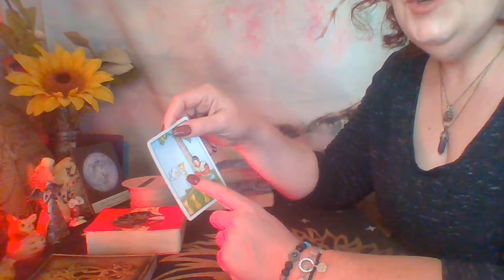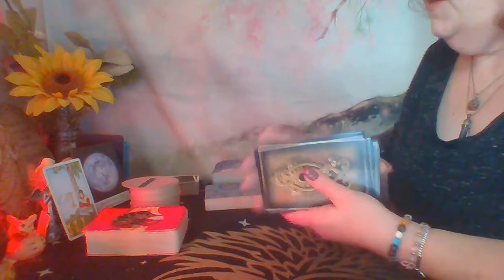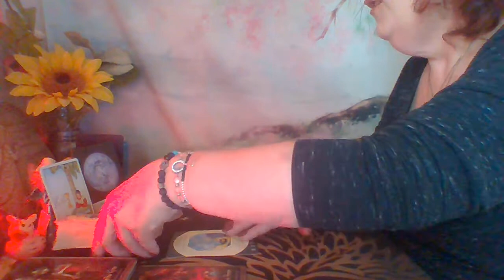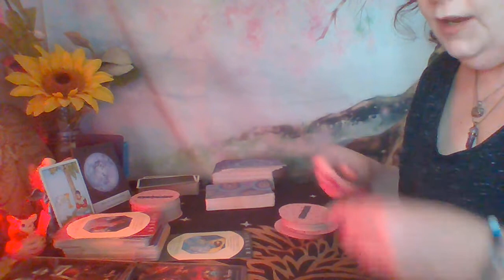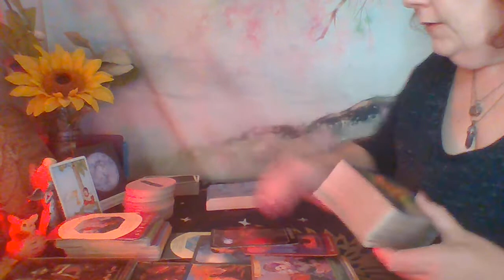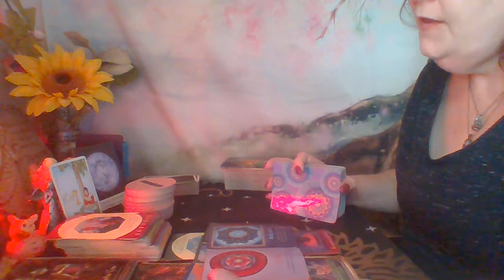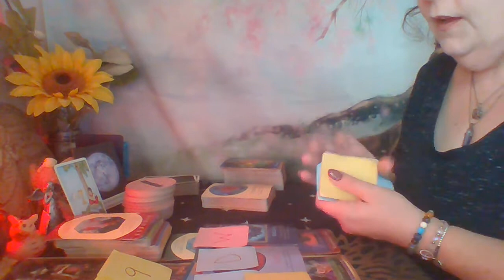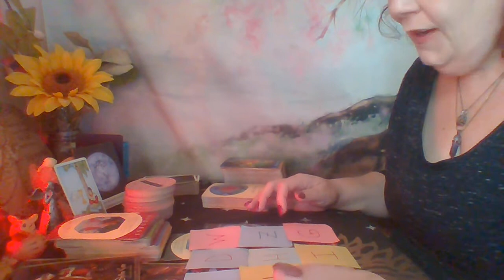AQUARIUS:DISSATIFIED W/OPTIONS N OFFERS, RESORTS 2 VIOLENCE,ABUSE,ALL ORCHESTRATED 2 KEEP U STUCK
GENERAL MID WEEK MESSAGE AQUARIUS 11/9/22
WHAT A MESS TO CLEAN UP!!!